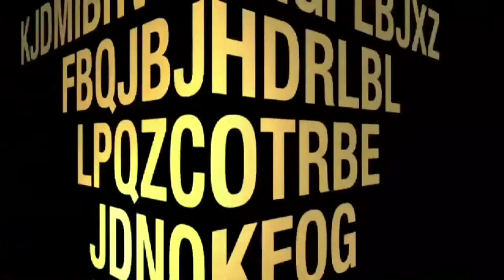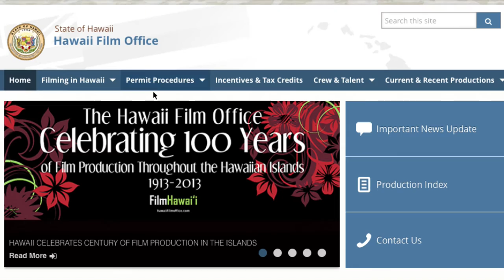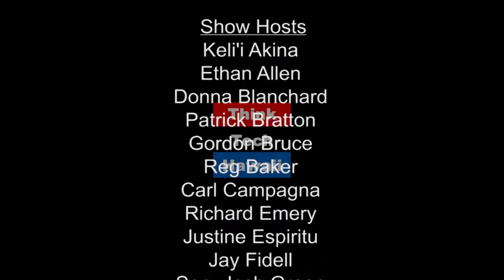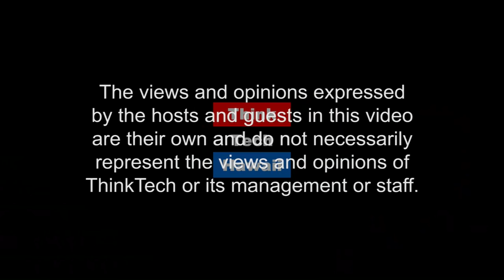A Qualified Drone Business Near You - Go Beyond with KoleaGold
What does it take to get a qualified drone business up and running? The leaders of KoleaGold, Maika Motas and Kainoa Jimenez, share their new startup UAS operator experiences and explain the importance of obtaining a film permit from the Hawaii Film Office.